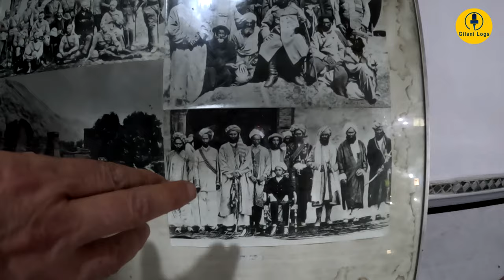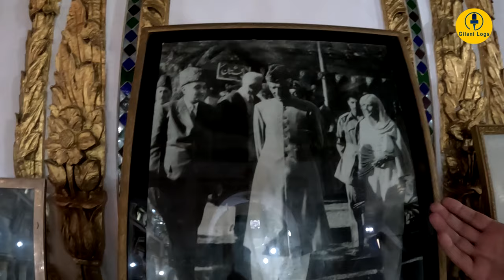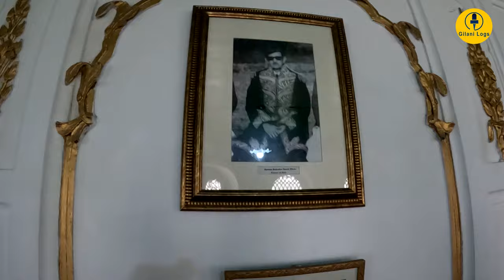Chitral Fort I The Last Monument of Princely State I Glimpses of Historical Letters & Medals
Special Thanks: Gul Hammad Farooqi